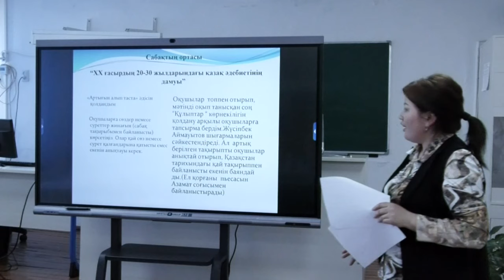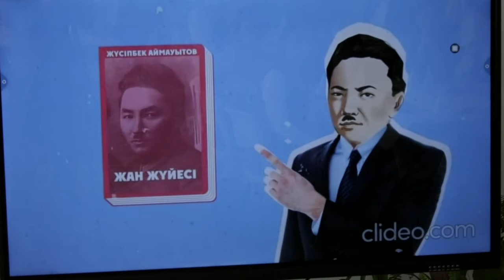Екібастұз жаңалықтары «Жүсіпбек Аймауытұлының мұрасы мәдениет және ұлттық құндылықтар» тақырыбындағ